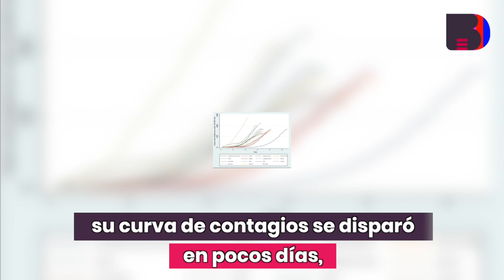Éstas son las alcaldías que no han superado la ola de contagios por Covid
A dos meses de que las 16 alcaldías de la Ciudad de México suspendieron eventos públicos y reforzaron las medidas de aislamiento social para prevenir contagios de coronavirus, tres demarcaciones no han podido contener al Covid-19.
Se trata de Milpa Alta, Xochimilco y Tláhuac, las cuales se encuentran entre las ocho alcaldías que superan la tasa de contagios por cada 100 mil habitantes, que aunque no son las que tienen más casos totales, los contagios son altos para su número de personas.